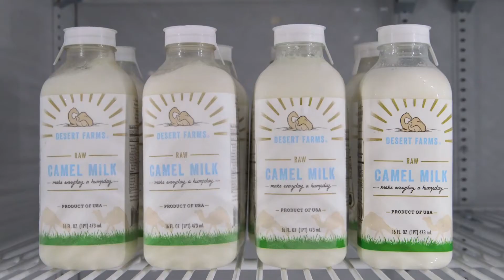Dan Wells | Camel Milk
Dan Wells